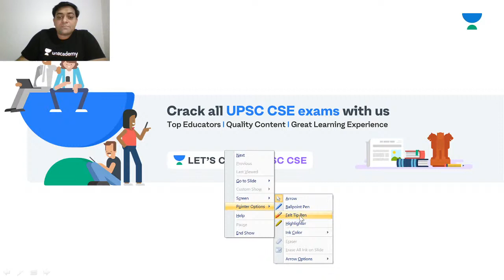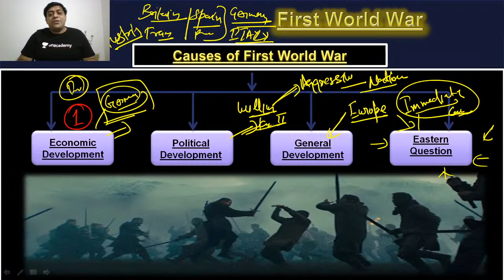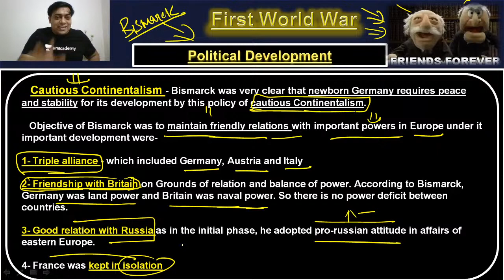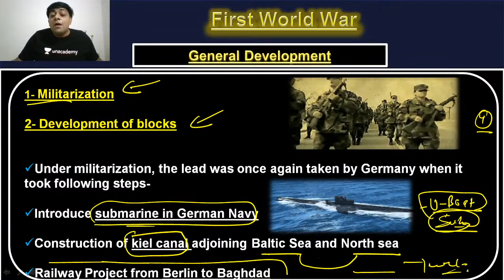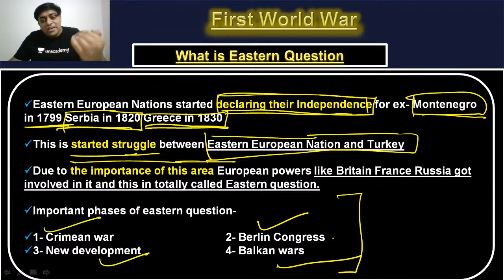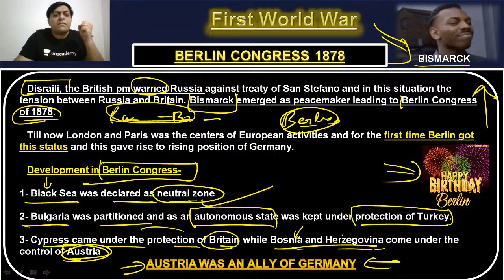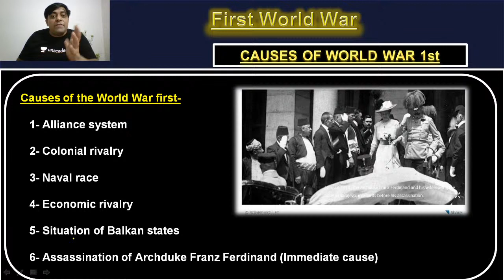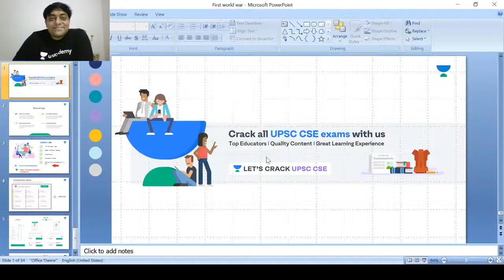L5: First World War | Complete World History Series for Mains 20/21 | UPSC CSE | Deepak Kumar Singh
Today's Topic - First World War-Complete World History Series for Mains 2020/2021 will be taken by Deepak Kumar Singh. This is 'Lecture 2' of the series and students are requested to watch the entire session for better understanding.

Deepak Kumar Singh and more top educators are teaching live on Unacademy.

Unacademy Plus Subscription Benefits:

1. Learn from your favorite teacher
2. Dedicated DOUBT sessions
3. One Subscription, Unlimited Access
4. Real-time interaction with Teachers
5. You can ask doubts in the live class
6. Limited students
7. Download the videos & watch offline